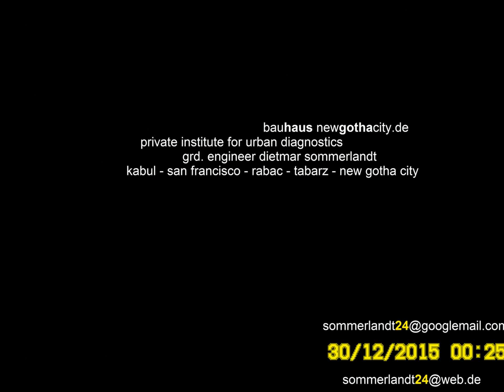Kanzlei Knetscher & Bömbelmann (Club der Kultur)